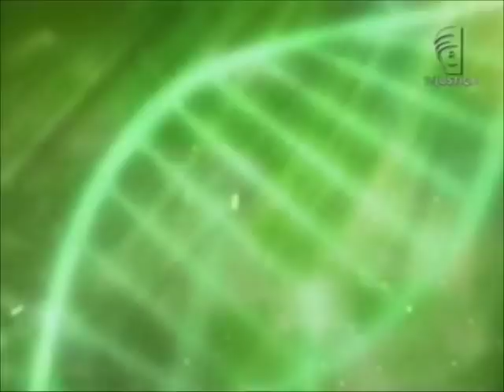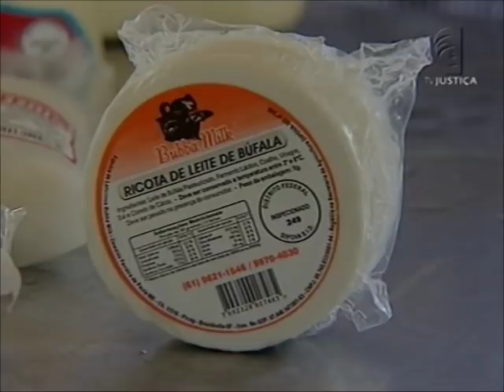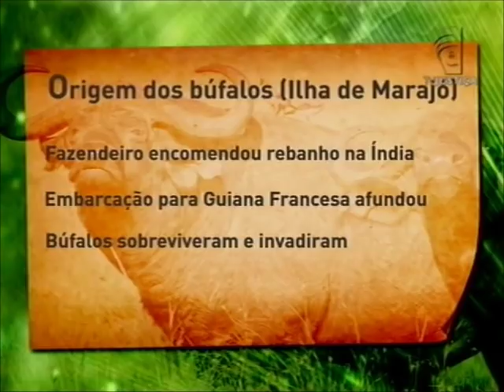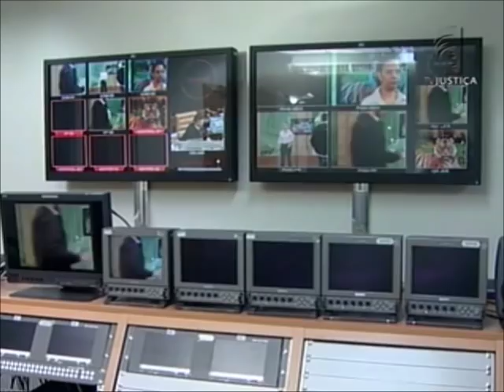Meio Ambiente por Inteiro - Búfalos (28/12/13)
O último programa Meio Ambiente por Inteiro de 2013 traz como tema os búfalos. O Brasil tem, atualmente, quase dois milhões de cabeças e, por isso, conta com o segundo maior rebanho efetivo de búfalos do mundo. A Ilha de Marajó, no Pará, tem cerca de 40% dos bubalinos do país. Leia a íntegra da sinopse